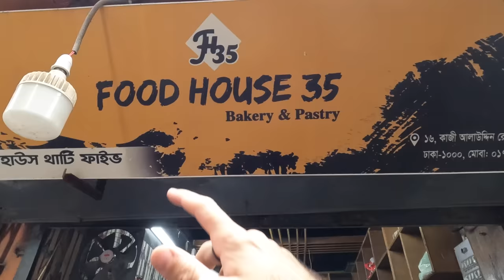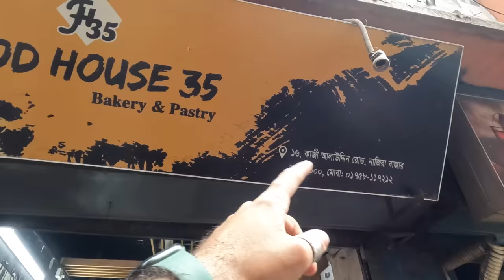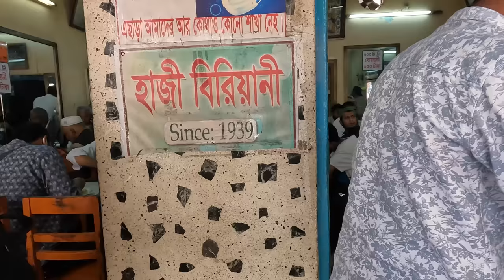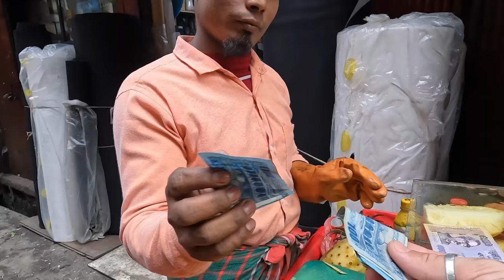Street Snacks & Food Of Bangladesh 🇧🇩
Randomly I found this street which was full of street snacks, bakery and food! I had a pleasure to share a tea with locals and also enjoy some good quality snacks and later also get a pineapple.